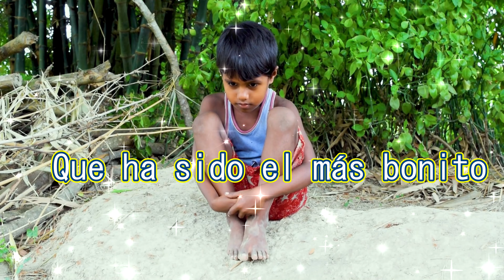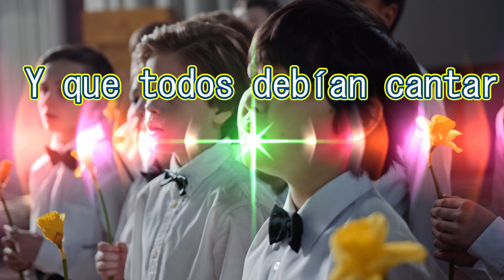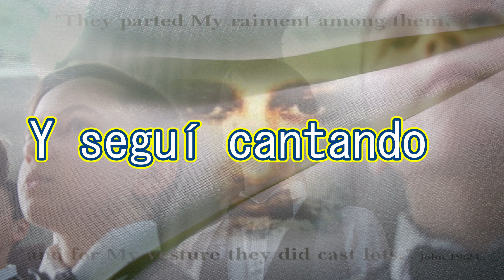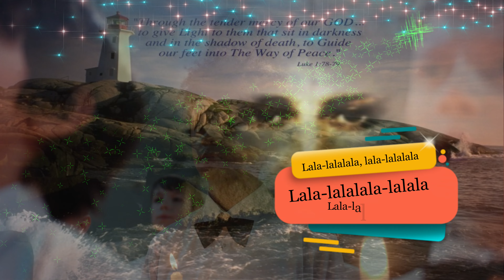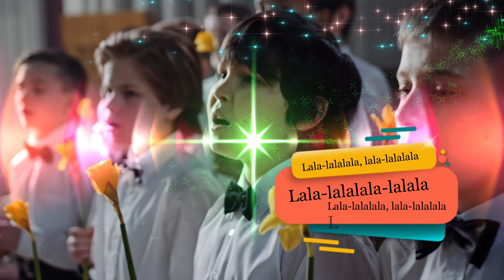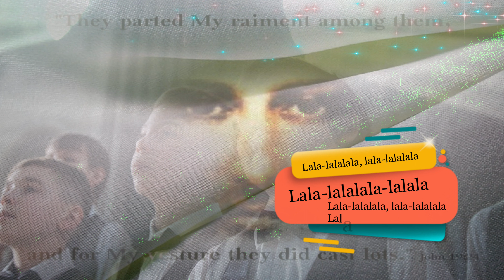LA GUERRA DE LOS NIÑOS (Roberto Carlos) Edición Lírica en 4k